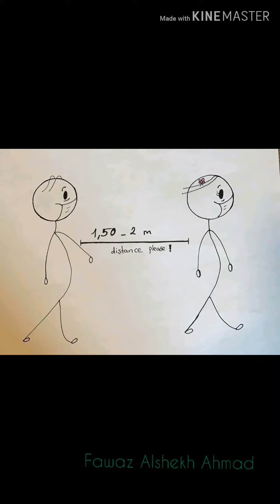Schutz vor Corona - Ein Erklärfilm von Fawaz (auf arabisch)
Warum müssen wir uns vor Corona schützen? Und wie machen wir das? Fawaz erklärt Euch auf arabisch warum Masken tragen und Abstand halten so wichtig sind!